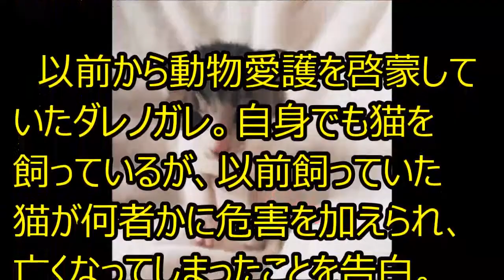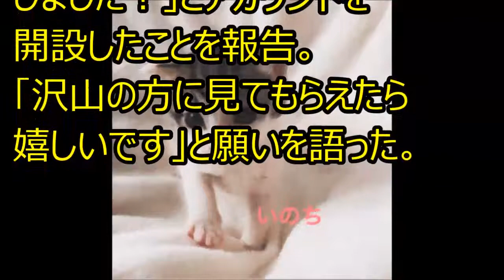ダレノガレ、「里親を…」猫のために新インスタ開設で称賛の声相次ぐ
「花のち晴れ」のキンプリ平野＆飯豊まりえ、舞台裏での“禁断行為”にファン大激怒